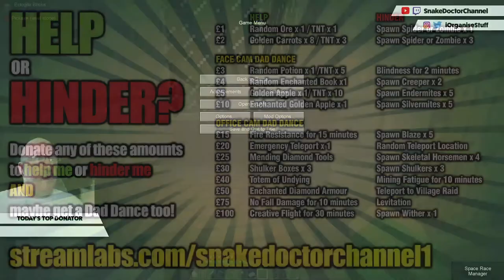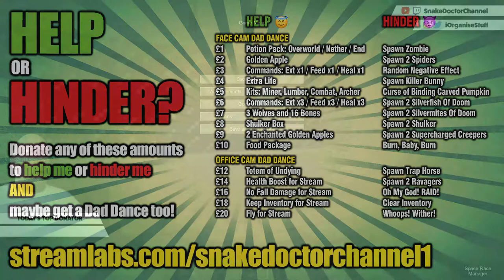Back to the Moon [LIVE] - STORAGE IS REFINED!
Welcome to my members only series, "Back to the Moon", where, you'll be surprised to know, I try and go back to the moon! Im using the Dungeons, Dragons and Space Shuttles modpack

If you want to get your own Minecraft server, you can by clicking this Also, if you use the code “Snakedoctor” you will save 25% off your server cost EACH MONTH!